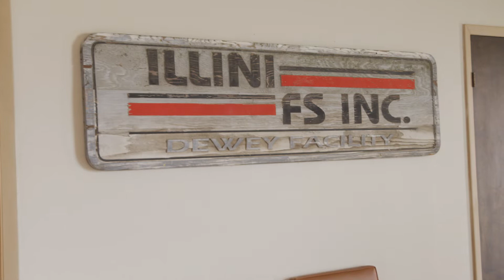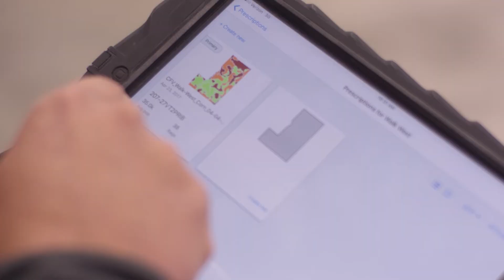How FieldView Seed Scripts Deliver Winning Acres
In 2018 Keith, an Illinois farmer, used FieldView Seed Scripts helping him achieve 345 bu/ac and 1st place in the Illinois NCGA contest. Keith and his dealer Ryan share their experience on how FieldView Seed Scripts provide the data to place the right product in the right place.